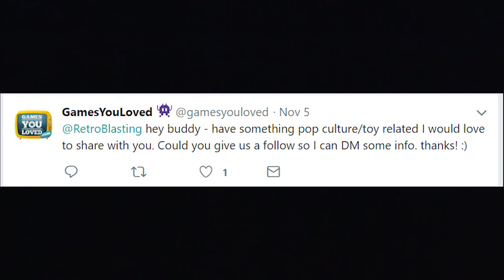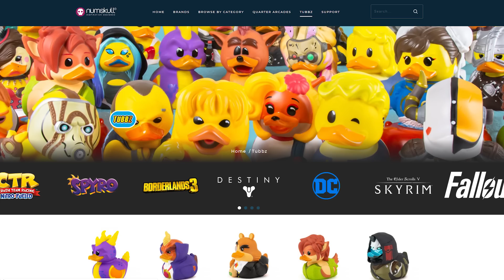Tubbz - Quacks by Hacks!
That's right. Get your ducks in a row and learn about Tubbz! Or don't! I don't care!